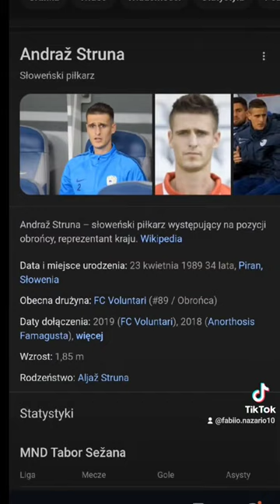kiedy są Twoje urodziny? 🎂🎉